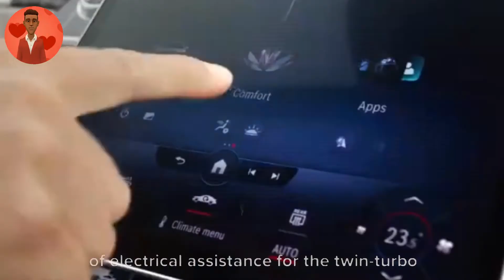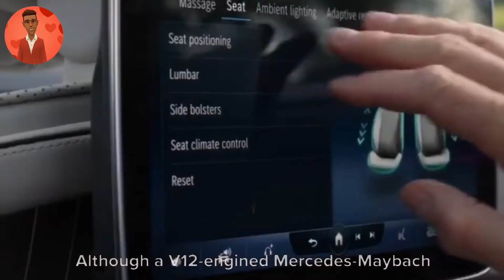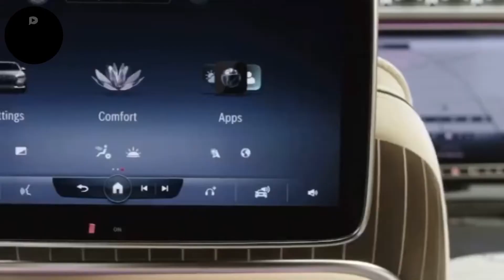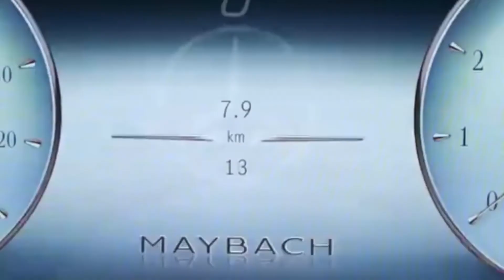Most Expensive Mercedes in the World(Mercedes Maybach) 2021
Hello everyone
Welcome to another episode on my YouTube channel
On this video Am going to be showing you the world most expensive

And
Watch till the End